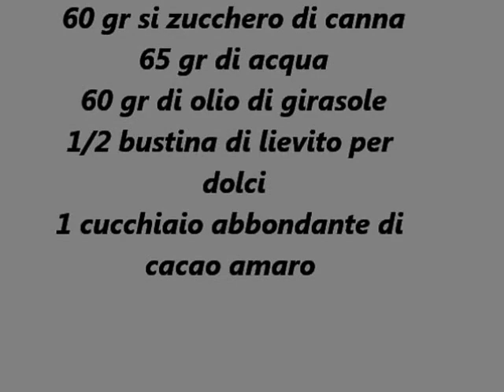ciambella all' acqua variegata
Una ciambella gustosa senza latte e burro
Ingredienti per 2 :
2 uova
60 gr di zucchero di canna
60 gr di zucchero semolato
120 gr di farina
65 gr di acqua
60 gr di olio di semi di girasole
1/2 bustina di lievito per dolci
1 cucchiaio abbondante di cacao amaro